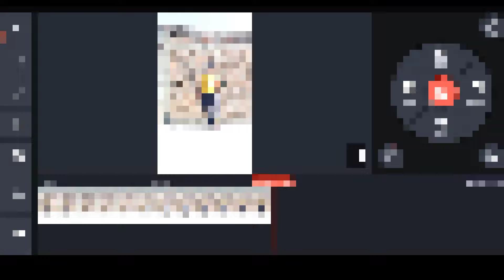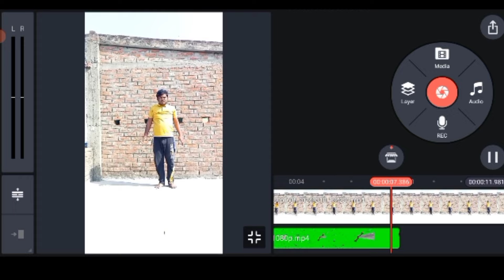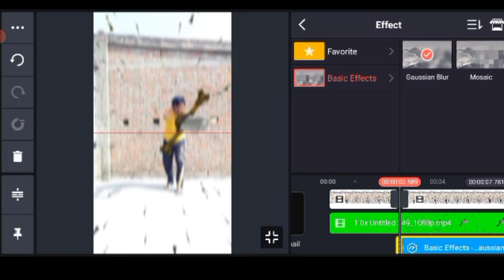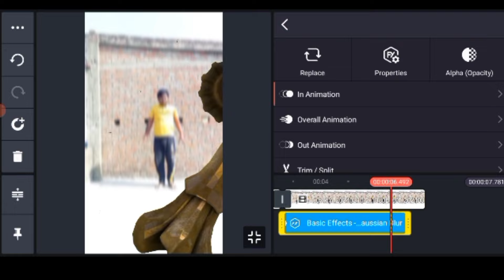Talwar Fekne Wali short VFX Video editing tutorial in kinemaster | Talwar green screen short VFX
Talwar Fekne Wali  short VFX Video editing tutorial in kinemaster | Talwar green screen short VFX|new trend

Doston is video me Maine bataya hai ki kinemaster ki sahayata se Talwar fekne wala short magical short video ka editing kaise Kiya jata hai agar video achcha Lage to channel ko subscribe jarur kar lijiyega

Your Queries-
Kinemaster
Kinemaster editing
Kinemaster editing tutorial
Green screen short talwar video editing
Throwing sword short video editing tutorial in kinemaster
Talwar fekne wala video kaise banaye
Magical sword throwing video editing tutorial